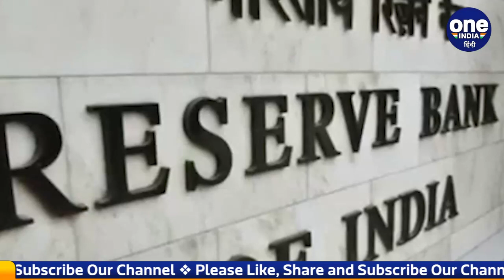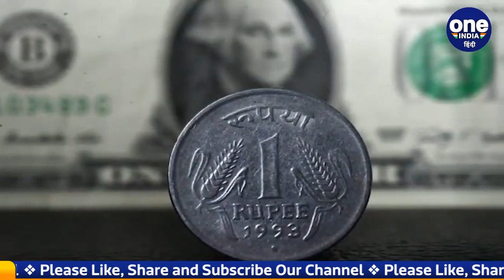Alert: क्या श्रीलंका की रहा पर भारत ? रुपये में गिरावट, विदेशी कर्ज का बोझ | वनइंडिया हिंदी |*news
The fall of the rupee against the dollar continues unabated, new records are being made for the fall in the value of the rupee every day. Some are taking a jibe at it, some are besieging the government, but the issue is actually more serious than that.

डॉलर के मुकाबले रुपए का गिरना बदस्तूर जारी नित नए रोज रुपए की वैल्यू में गिरावट के नए रिकॉर्ड बन रहे हैं। कोई इसपर चुटकी ले रहा है, तो कोई सरकार को घेर रहा, लेकिन मसला दरअसल उससे भी ज्यादा गंभीर है।